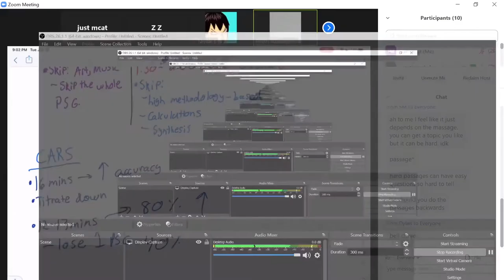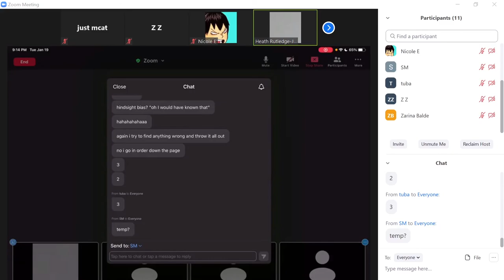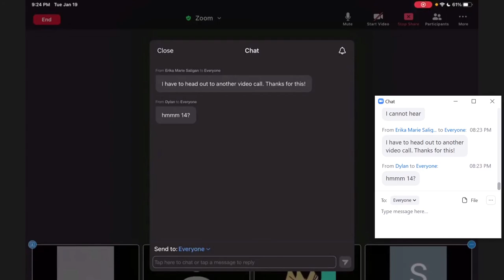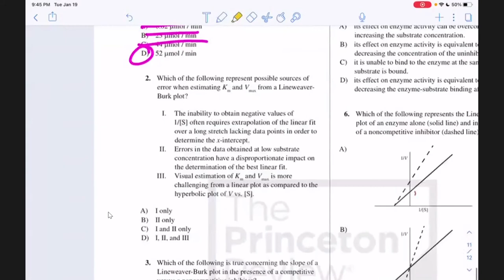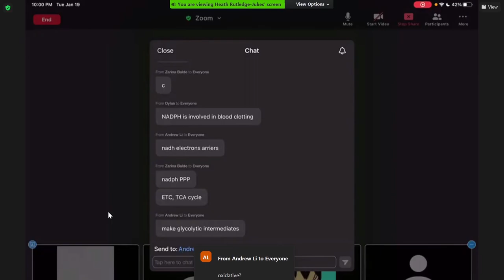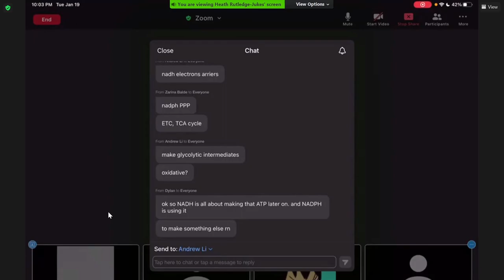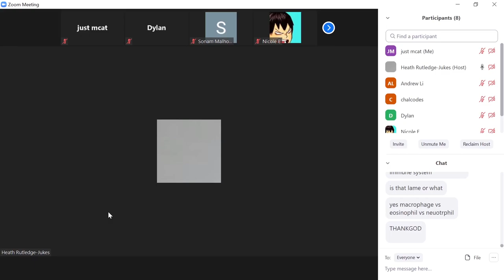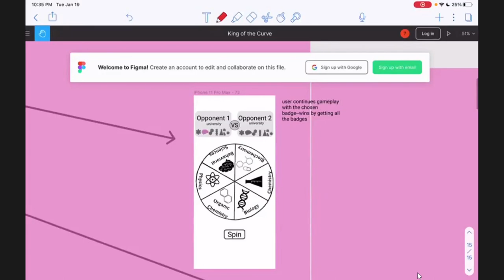Just MCAT January 19th 2021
taught by Heath
talkin bout them MCAT strategies